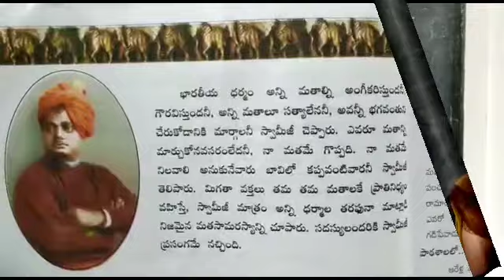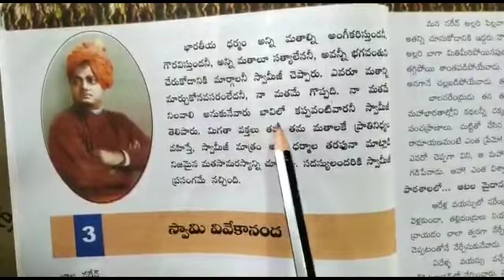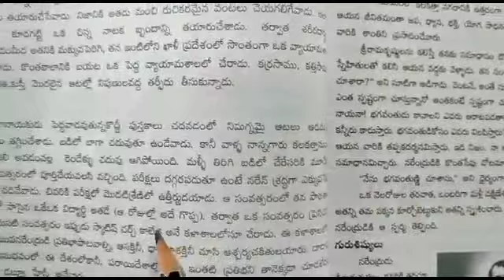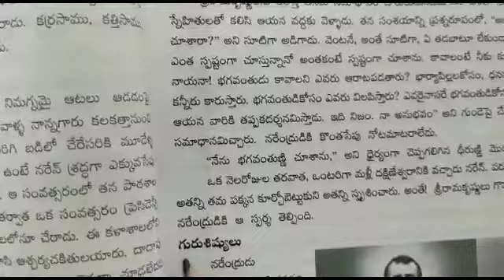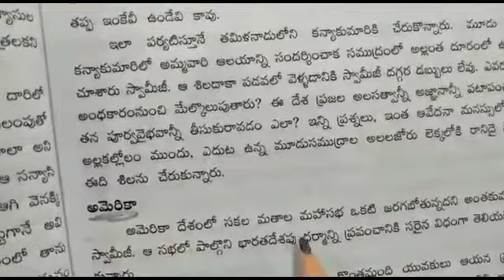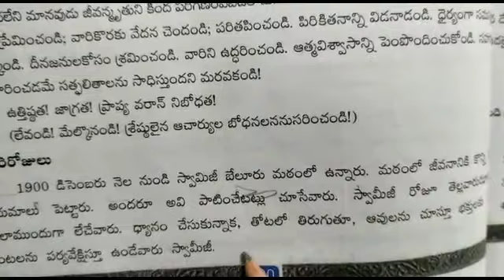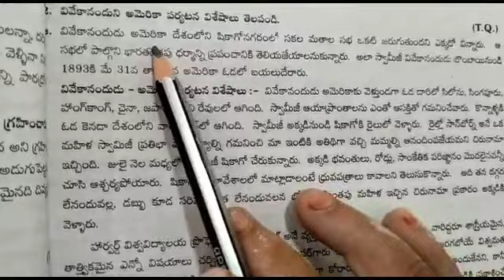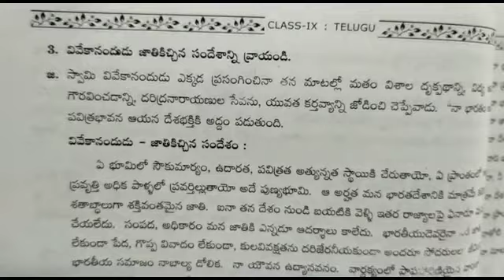Swami vivekananda // 9th class _ telugu // By Mrs. Sarojini